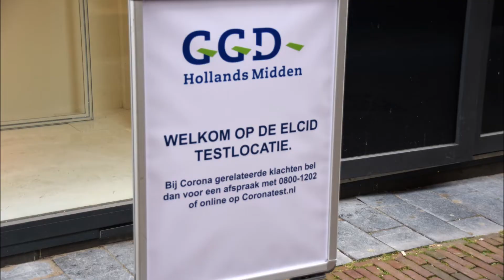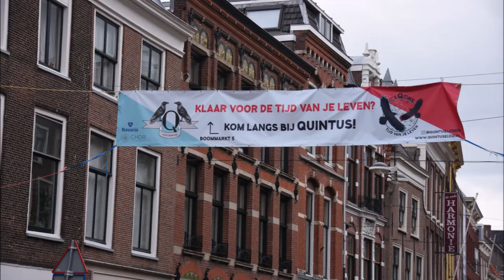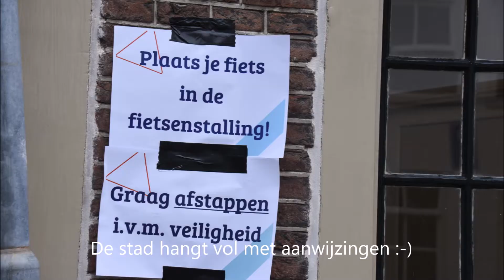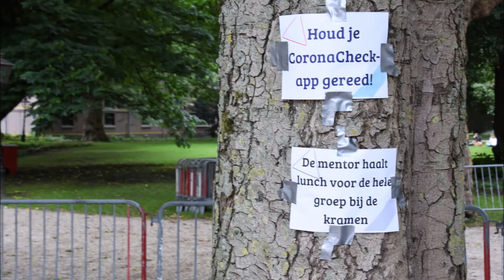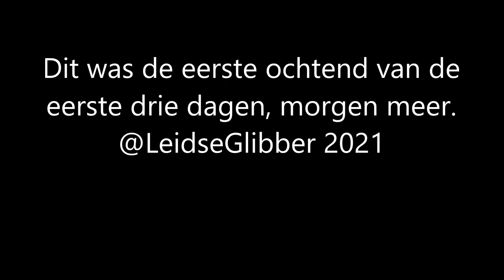El CID introductieweek 2021 Aankomst, varen en lunch.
Vanwege corona uiteraard een aangepaste introductieweek in twee delen. Vandaag begon de eerste groep, donderdag komt de tweede groep. Alle deelnemers hebben of een vaccinatie of worden dagelijks getest.